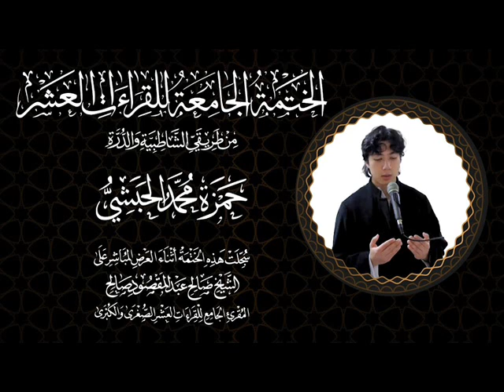087 A Compilation (Khatmah)of The Holy Quranin All 10 Qira'at(Hamza) يونس ربع ولو يعجل